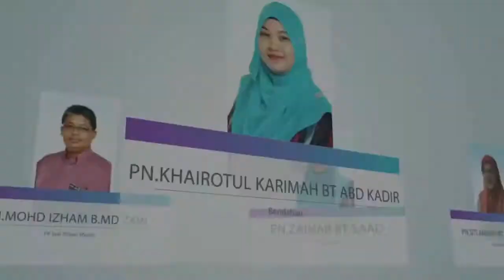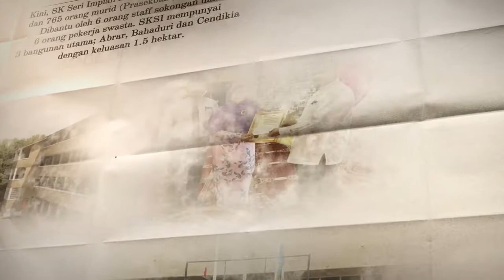MONTAJ FINAL KEB 2017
Pertandingan ASIS Peringkat Kebangsaan 2017
(Musolla Sekolah Rendah)..Tahniah dan terima kasih buat semua yang terlibat sepanjang pertandingan..